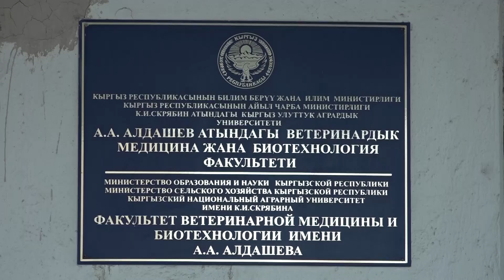Иш ордум мал сарайда... Таң маанай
Кабарчы: Акмарал Айипова